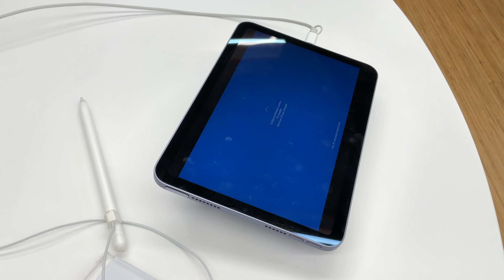Run Windows 11 on iPad is possible? (2024)